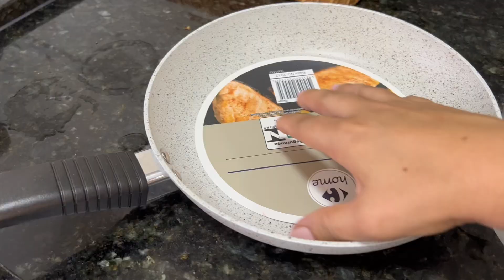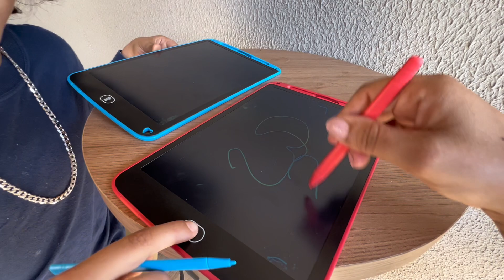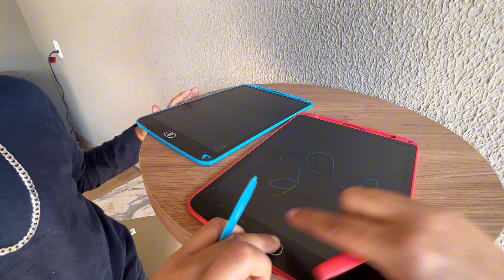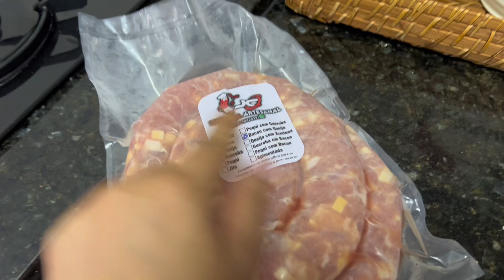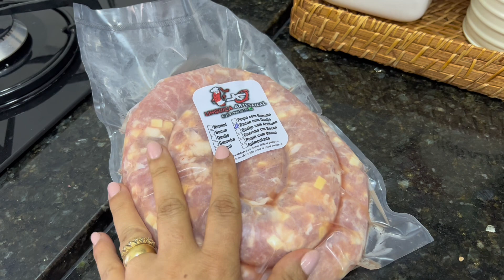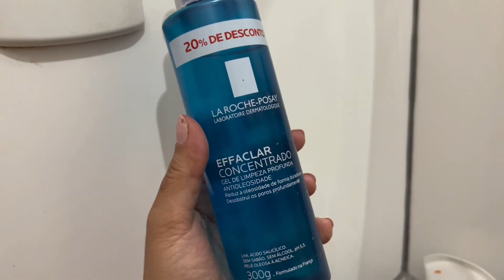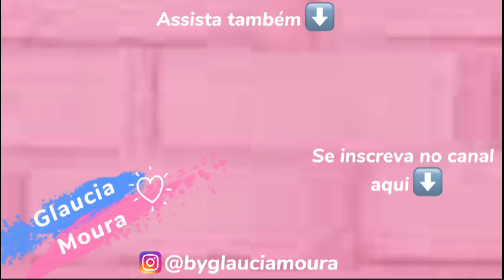USEI FRIGIDEIRA NOVA💕MUDANÇA NO JARDIM, LAVEI ÁREA COM ÁGUA DA CHUVA, VOU FAZER OUTRO ARRANJO 🤩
Tablet de desenho infantil

Gel limpeza rosto

Faça seu cadastro CUPONOMIA e
ganhe 5 reais ⬇️

Cápsulas 100Timetros (vitamina para crescimento, queda, fortalecimento capilar e unhas fortes